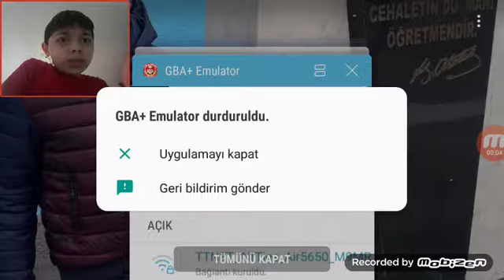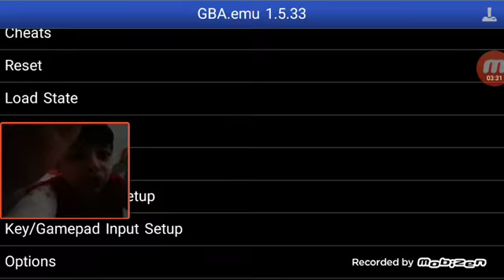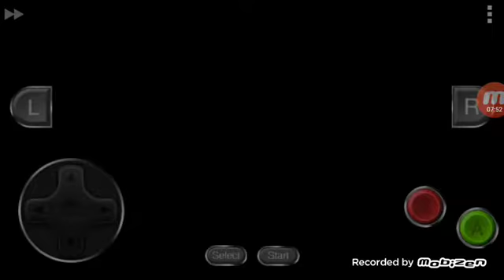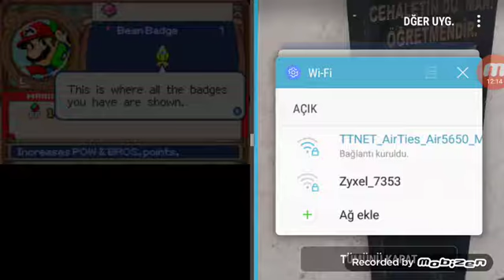Mario & luigi superstar saga part 3